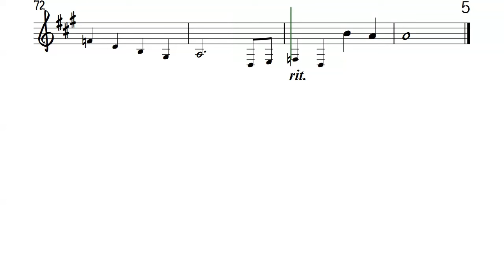First Love Trumpet Clarinet Sheet Music Backing Track Partitura Nikka Costa